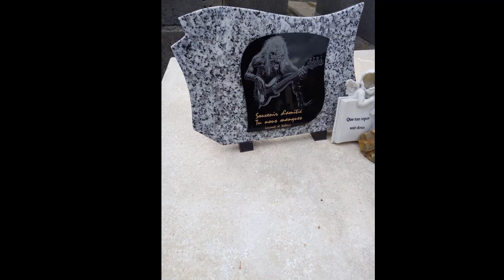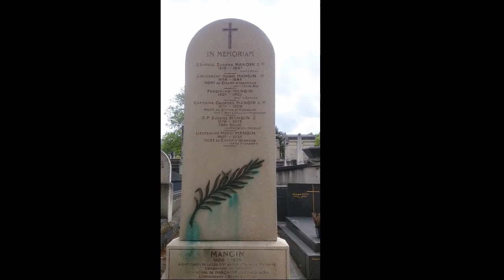Кладбище Монмартр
Видеосъемка на кладбище Монмартр